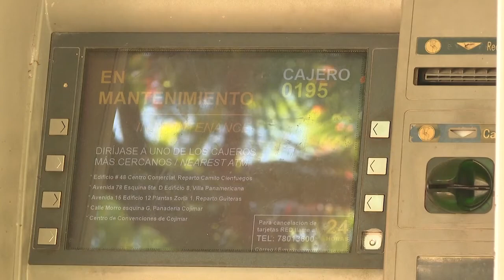Cuba comprará divisas en casa a mayor tasa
El gobierno cubano comenzará a implementar un mecanismo para captar divisas, incluido el dólar estadounidense, a una tasa cinco veces superior a la oficial, dijeron las autoridades.